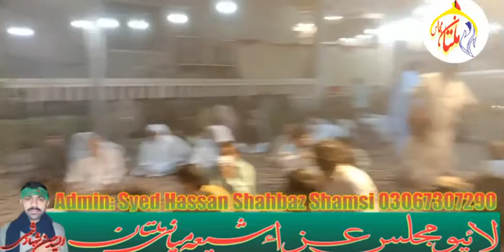Allama Toseef Hussain Kumaili Sb I Pehli Majlis Aza Khamsa 21 ta 25 Muharam 2021 | Multan Majalis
Pehli Majlis Aza Khamsa Majalis 21 ta 25 Muharam 2021
Bar Makan Haji Yousuf Sadeqi Nazd Shehnai Merij Club Multan
Live on Multan Majalis